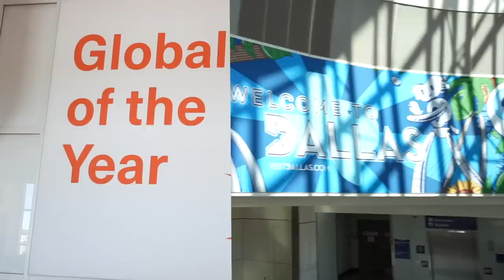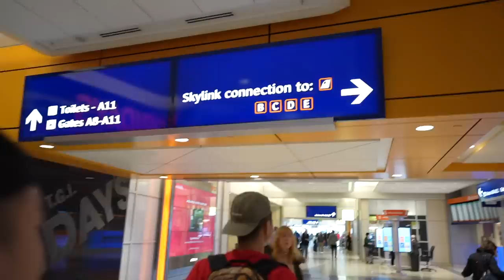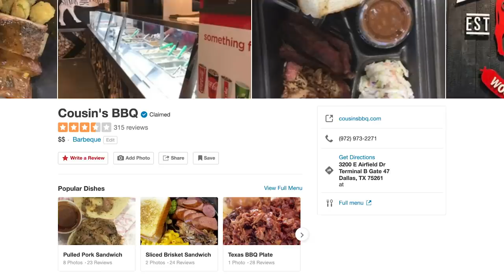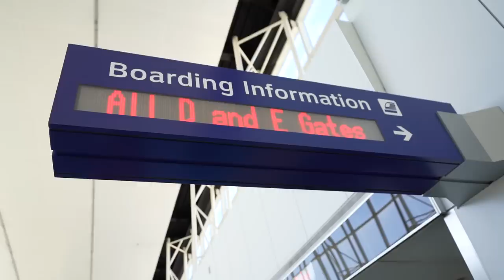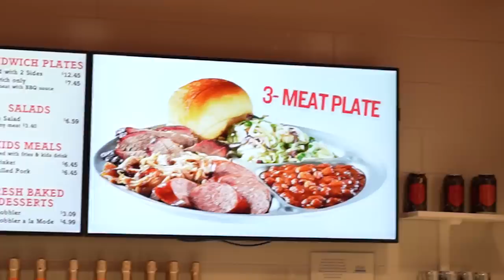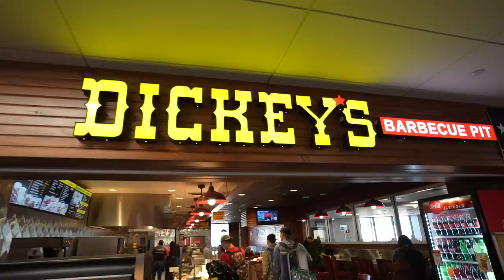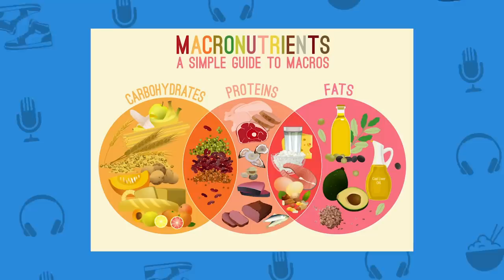The BEST and WORST BBQ Chains in Texas!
Part 3 of our Texas Tour has us in the Dallas, TX airport. Word on the street is they have a TON of BBQ options.

CAMERA //
EDITOR //